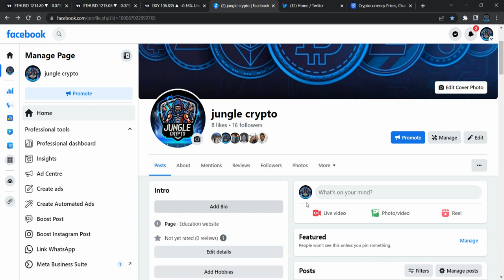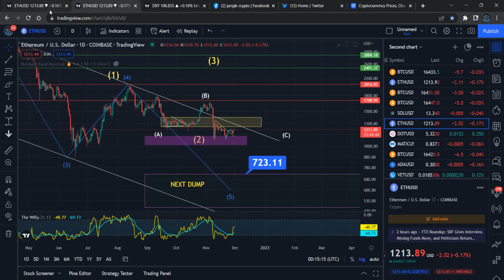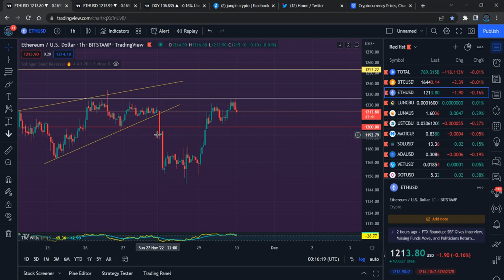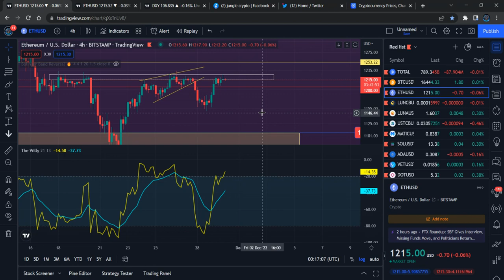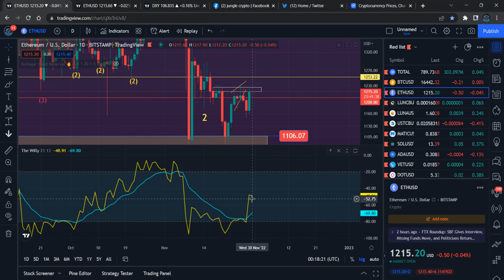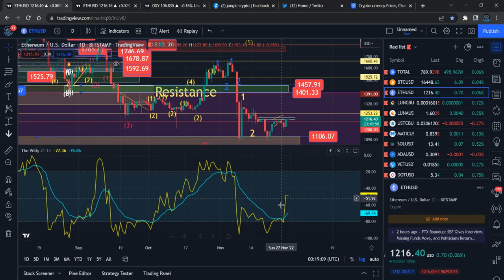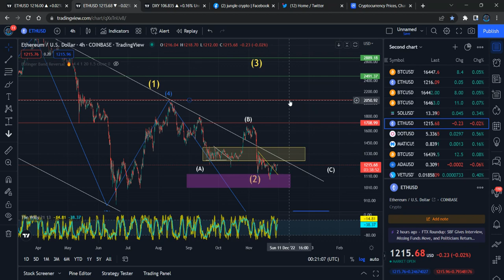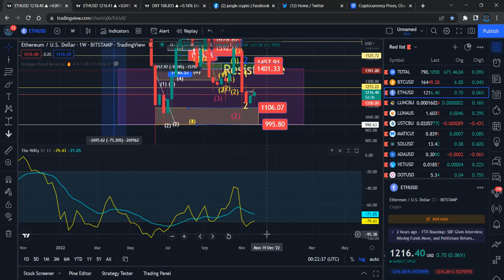Short Term Ethereum Price Prediction - Ethereum ETH Price Analysis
Binance Team